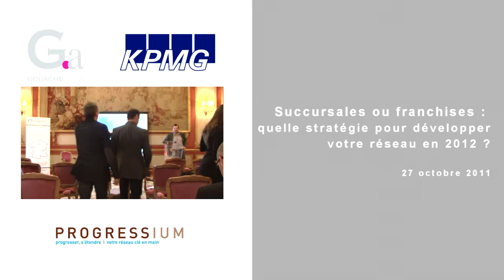Succursale ou franchise: quelle stratégie pour les enseignes ? (Gouache Avocats)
Laurent Afflelou, directeur du développement de l'enseigne d'optique Afflelou, intervient aux côtés de Gouache Avocats, KPMG et PROGRESSIUM pour faire le point sur la stratégie de développement des enseignes en 2012: faut-il privilégier la franchise ou les succursales? Quelles différences, avantages, inconvénients de chacune de ces formules pour les enseignes?